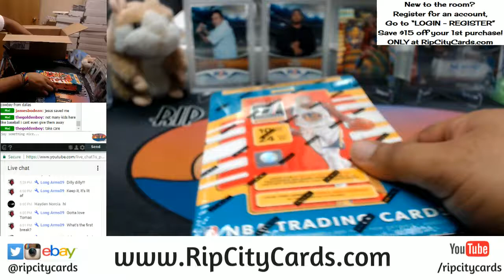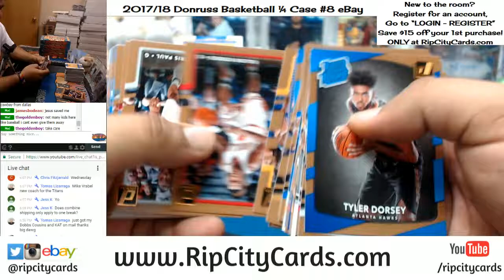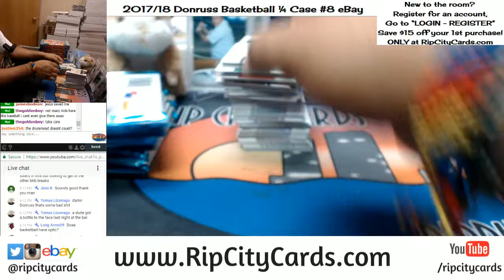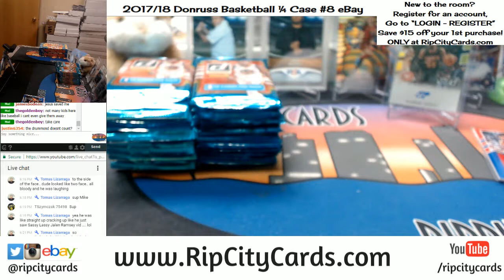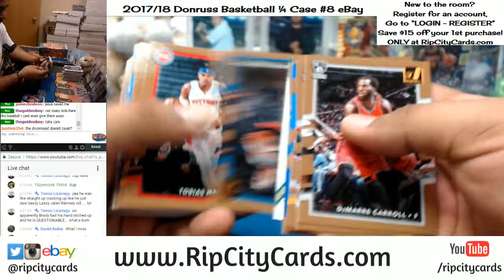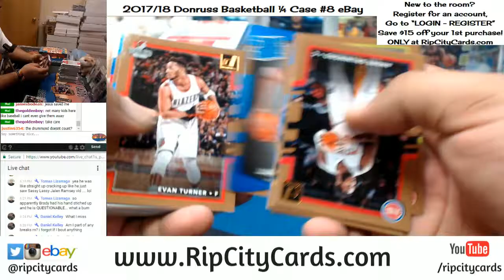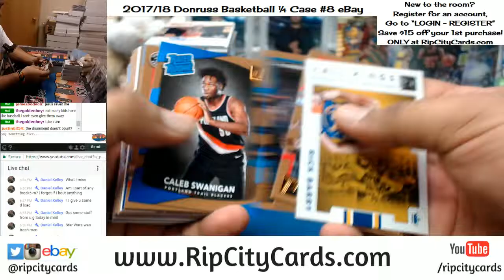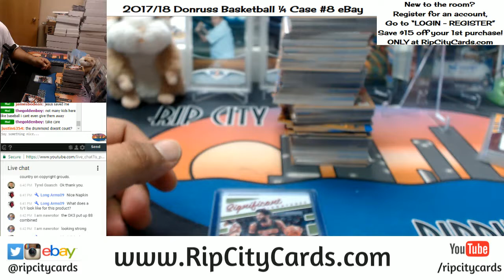2017 Donruss Basketball 5 Box Break #8 eBay